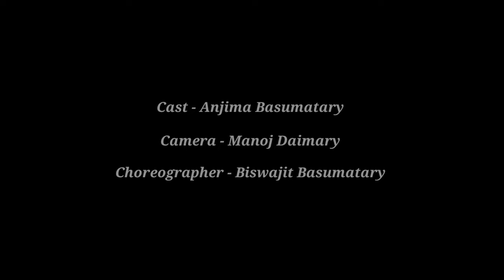Adao Fwiyw || New Bodo Cover Video || Anjima Basumatary || BiswaJIT DANCE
Video ni gejerjwng mabapwr gwrwnti jadwng bla nimaha binai tabai 🙏

Cast - Anjima Basumatary

Camera - Manoj Daimary

Choreographer - Biswajit Basumatary